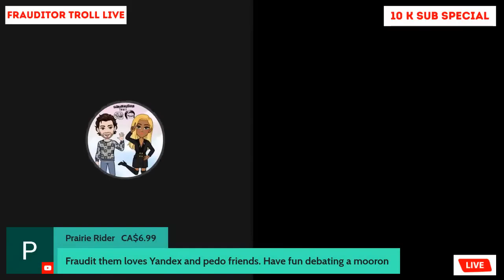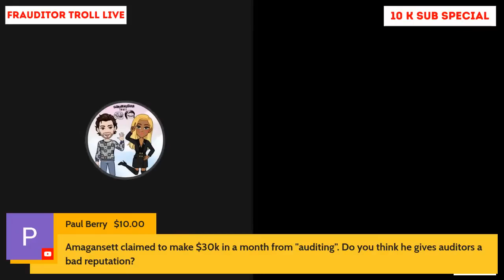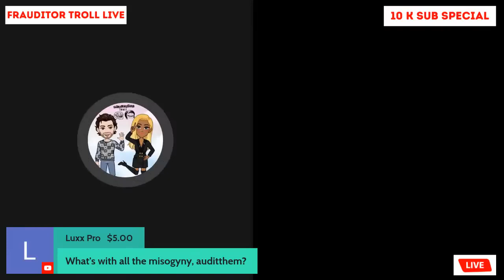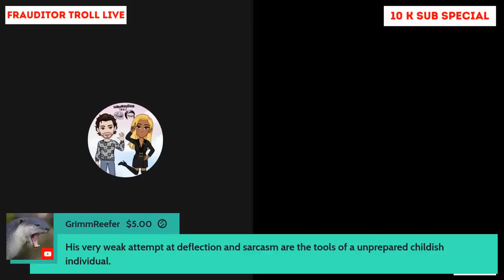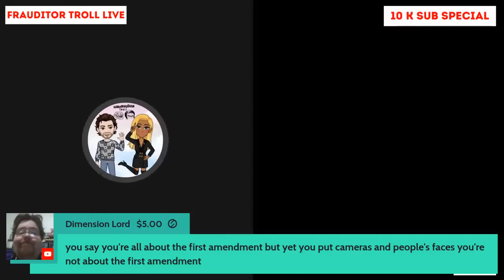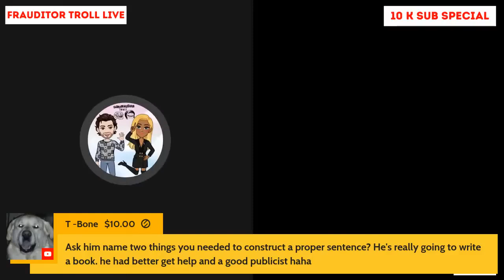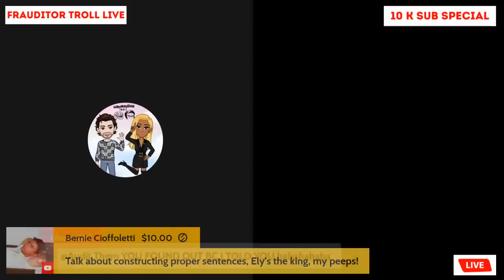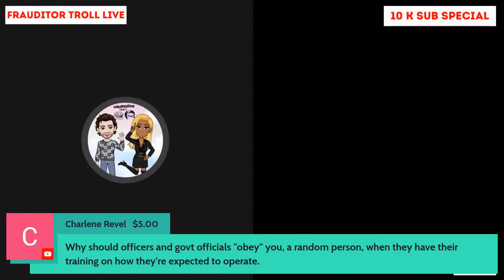Interview with Audit Them 07/08/22